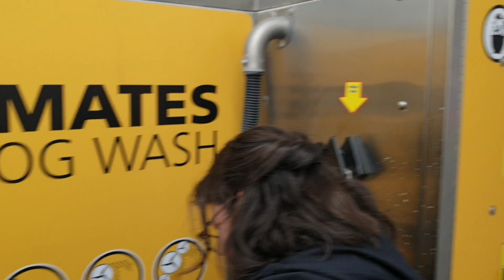Basset Hound bath time!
Millie and Angus enjoy their weekly bath and walk away smelling minty